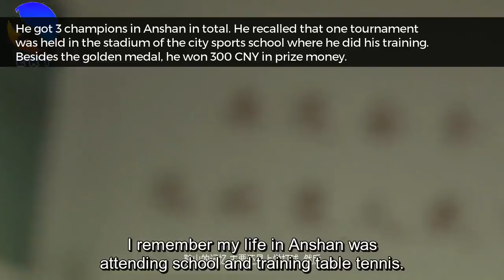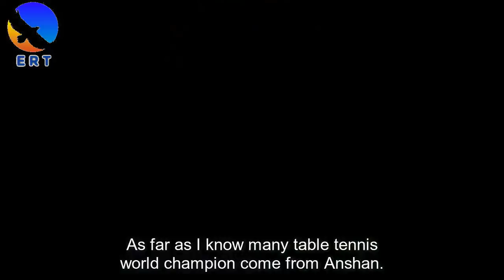Ma Long's 11 years old Childhood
A short documentary about Ma Long's table tennis story in Anshan, China, a city where he was raised and trained presented by The New York Times Travel Magazine.

►FREE COACHING LESSONS
├ Visite my homepage

►HELP ME
├ Translate video to your language (only 5 minutes)